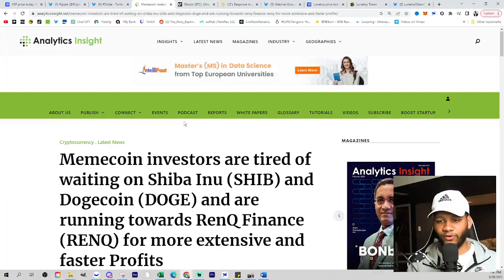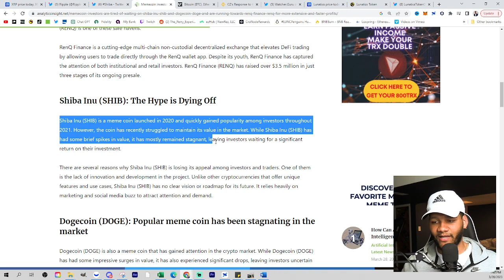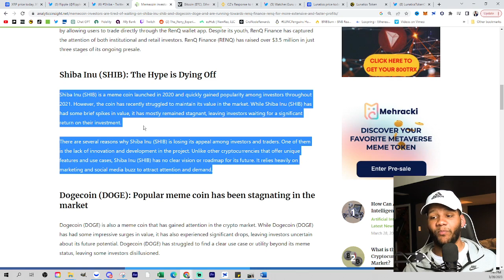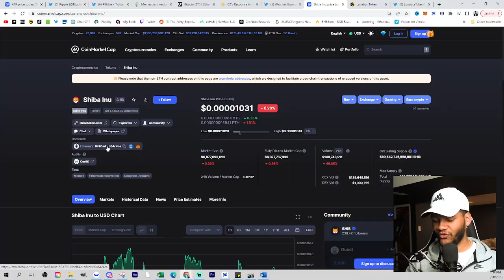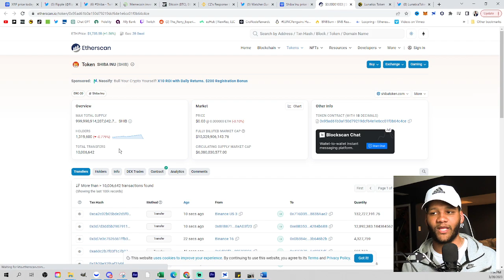I Will Not Give Up On SHIB!!! Is Shiba Inu Hype Dying?